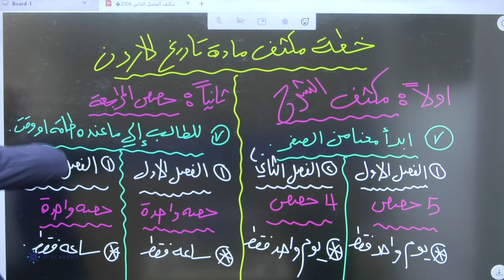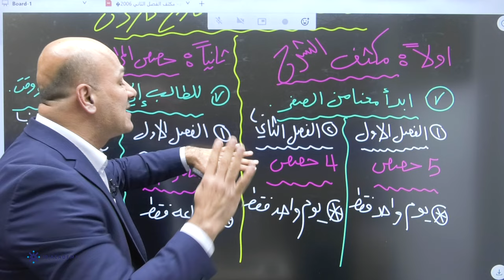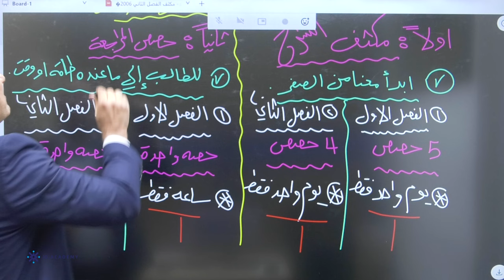خطة مكثف مادة تاريخ الاردن لجيل توجيهي_2006 د. محمد الكوفحي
توجيهي 2006 🤚🏻
مكثفات جو أكاديمي للفصل الأول والفصل الثاني صارت جاهزة مع أقوى وأشهر معلمي المملكة، أصحاب العلامة الكاملة، وأكثرهم خبرة لعشرات السنين بالتوجيهي 💪🤩
المعلم صاحب القدرة على إستخدام خبرته وإمكانياته في تلخيص مادة المكثف 👌🏻
ومش بس هيك، رح ينزللك 10 حصص من إختيارك، 5 حصص من الفصل الأول و 5 حصص من الفصل الثاني لتتأكد من دراستك 🙏🏻
وكمــــااااااان ما ننسى إنو رح يكون في حصة تفاعلي قبل الإمتحان بشهر، وحصة تفاعلي ثانية رح تكون ليلة الإمتحان✌🏻❤
وزي كل سنة بيطلع عنا أوائل على المملكة، هاي السنة انتوا رح تكونوا من أوائل المملكة 🥰
مادة المكثف الواحدة فصلين ب 28 دينار
مادتين مكثف فصلين ب 50 دينار
3 مواد مكثف فصلين ب 70 دينار
5 مواد مكثف فصلين ب 100 دينار
اطلب مكثفك الان من جو اكاديمي